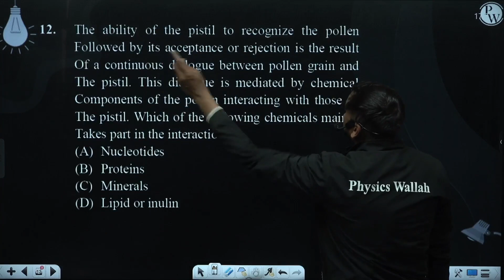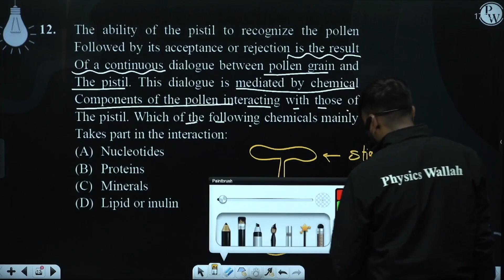The ability of the pistil to recognize the pollen Followed by its acceptance or rejection is the....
The ability of the pistil to recognize the pollen Followed by its acceptance or rejection is the result Of a continuous dialogue between pollen grain and The pistil. This dialogue is mediated by chemical Components of the pollen interacting with those of The pistil. Which of the following chemicals mainly Takes part in the interaction: 📲PW App